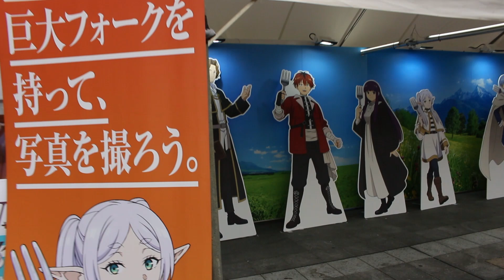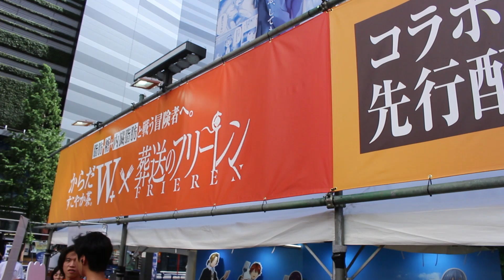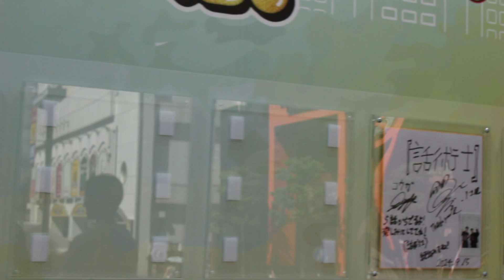アメバ アニメ祭り 歌舞伎町 上坂すみれ 声優と夜あそび ロシデレ アオのハコ しかのこ リゼロ anime reaction op ハイキュー アニメフル全話 異世界 tv asahi japan